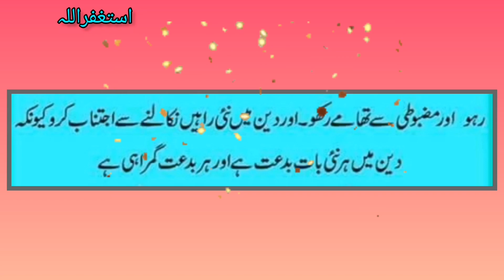Fitna aur gumrahi sy kaisy bachain🔥🎉🔥